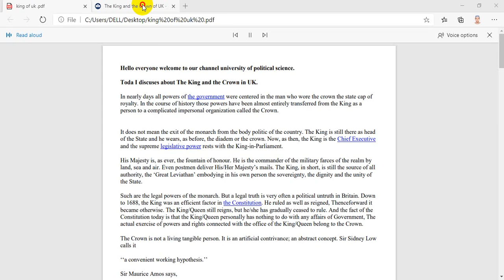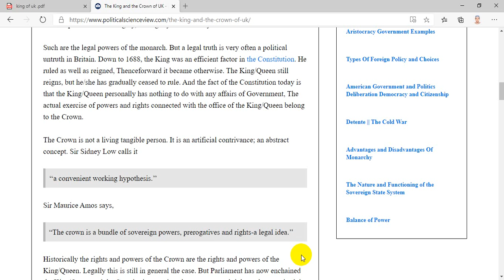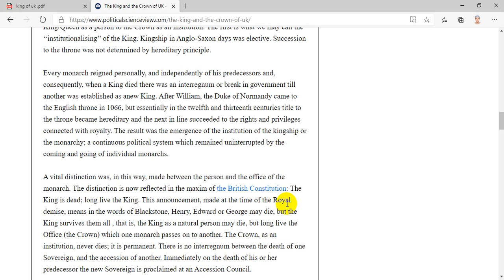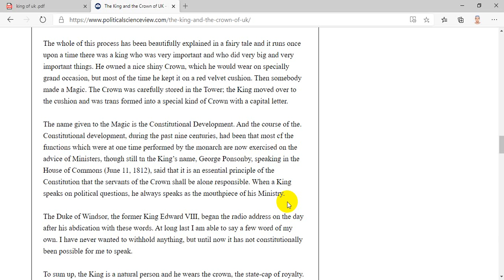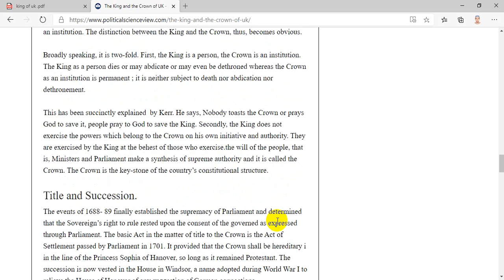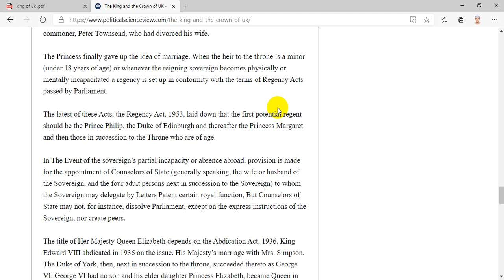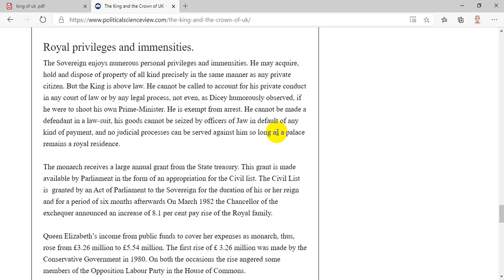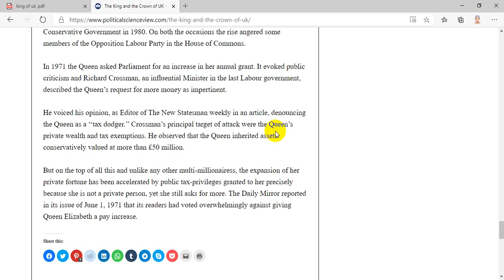The King and the Crown of UK | The Monarchical Government | University Of Political Science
The King and the Crown in UK. The Monarchical Government | University Of Political Science .
In nearly days all powers of the government were centered in the man who wore the crown the state cap of royalty. In the course of history those powers have been almost entirely transferred from the King as a person to a complicated impersonal organization called the Crown.

It does not mean the exit of the monarch from the body politic of the country. The King is still there as head of the State and he wears, as before, the diadem or the crown. Now, as then, the King is the Chief Executive and the supreme legislative power rests with the King-in-Parliament.

His Majesty is, as ever, the fountain of honour. He is the commander of the military farces of the realm by land, sea and air. Even postmen deliver His/Her Majesty’s mails. The King, in short, is still the source of all authority, the ‘Great Leviathan’ embodying in his own person the sovereignty, the dignity and the unity of the State.